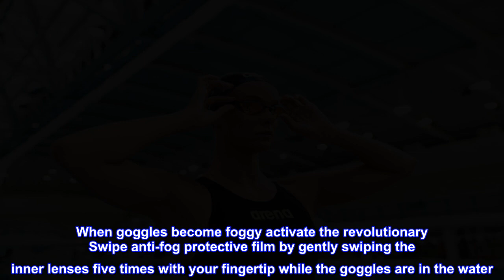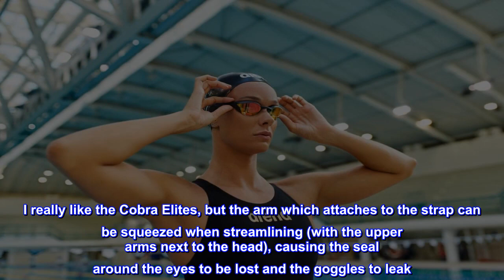Great product - Arena Cobra Core Swim Goggles for Men and Women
70% Polycarbonate, 20% Silicone, 8% Thermoplastic Elastomer, 2% Polyurethane
Imported
Finish fog-free and in gold with the most advanced anti-fog protection ever Swipe Anti-Fog technology extends the life of your goggles by restoring the anti-fog protection to pristine condition
When goggles become foggy activate the revolutionary Swipe anti-fog protective film by gently swiping the inner lenses five times with your fingertip while the goggles are in the water
The existing anti-fog treatment in arena's Cobra family of goggles is already one of the best available but you can now keep that out-of-the-box new goggle feeling 10 times longer
Wide vision and maximum comfort at top speed with mirror lenses
Hard mirror polycarbonate lens Includes 3 adjustable nose bridges Small Medium and Large for tailored fit and lens gasket placement

Excellent comfortable goggles
I already own two pairs of Arena Cobra Elite goggles with mirror and blue lenses. I really like the Cobra Elites, but the arm which attaches to the strap can be squeezed when streamlining (with the upper arms next to the head), causing the seal around the eyes to be lost and the goggles to leak. With the Cobra Core there is no such problem, because there is no arm between the goggles and the strap.

I bought the black ones with yellow lenses, I think they are sold as "jaunarevo noir" or something like that. I wore them indoors and really liked them because they didn't have much tint, which is great for dimly lit pools. I'm always very careful when selecting lens colours because some of the darker tints are really bad for indoor swimming, but this selection was fine.

There was no leaking or fogging, and the only thing I noticed when wearing them was a yellow glow along the bottom of my vision, but I forgot about this after a few lengths.

Overall, they are an excellent comfortable goggle. I will update the review if I find any flaws after some more wear.